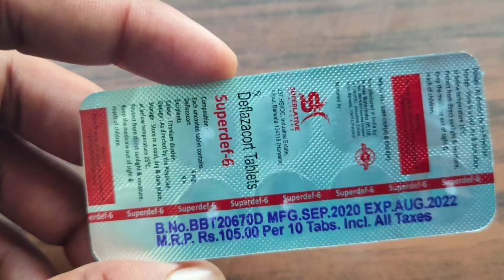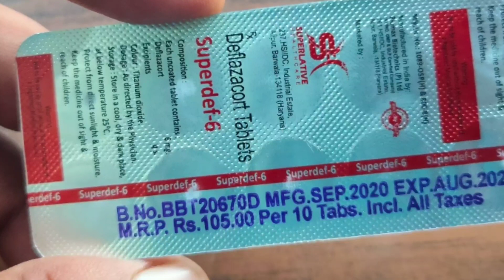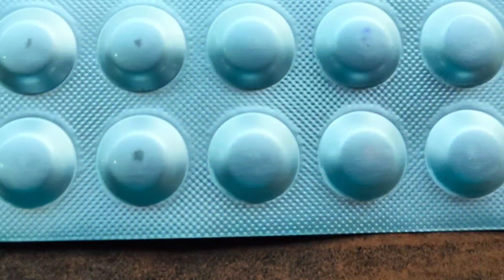Superdef-6 Tablet | Deflazacort 6 mg tablet use in hindi